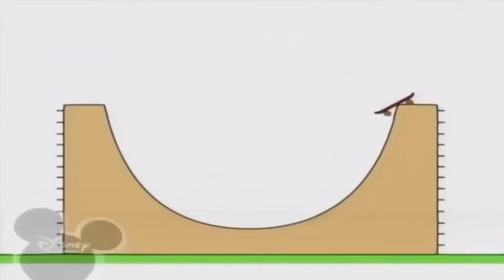Копія відео "Копія відео "Bruno The Great - Disney Mini Cartoon Animated Jelly Song""